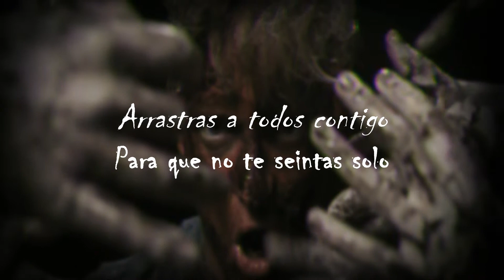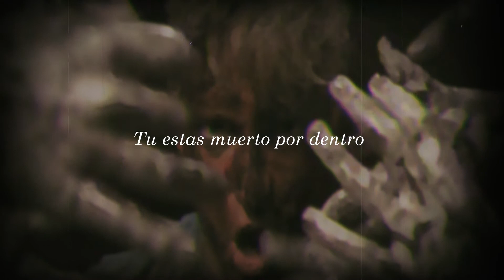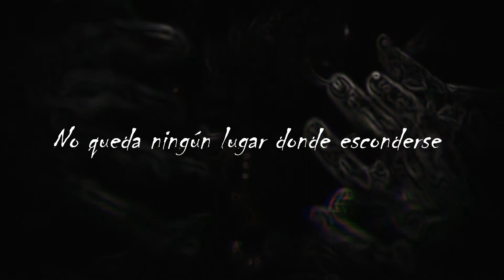Enterprise Earth - Skeleton Key (Sub Español)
Skeleton Key · Enterprise Earth

The Chosen